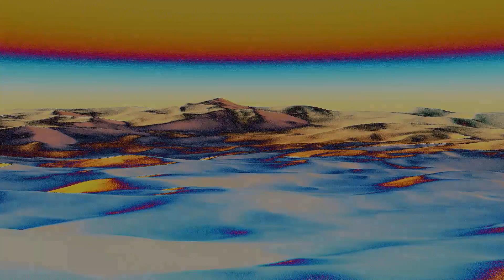CHISCO RAMOS - Frozen blues (Vj Malaki - visuals)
Mono Landavere : Komplete Synth
Alessandra Robertson: Microkorg Synth
Danni El: Vocals, Lyrics
Chisco Ramos: Music, Bass, Guitars, Synth guitar, programming, Sound design